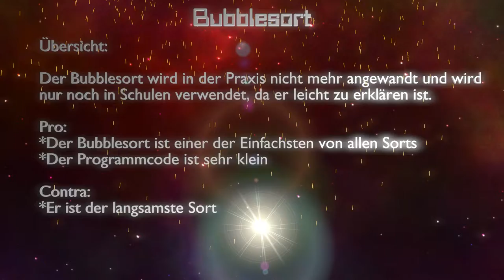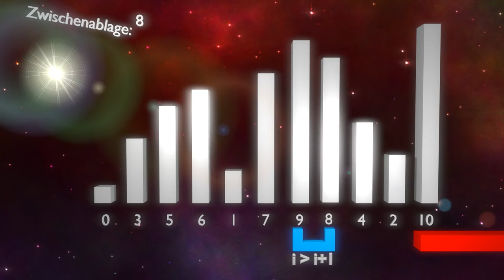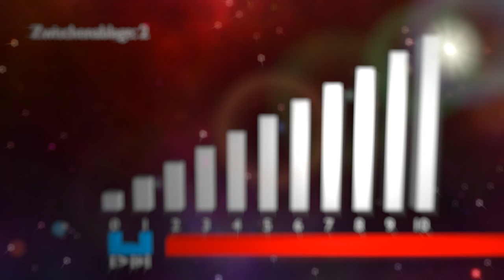Bubble Sort "Tutorial" (Animation) *Funny / Epic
Hier eine Kleine nicht ganz ernstgemeinte 3D Präsentation über Bubble Sort, Enjoy and have fun!

(Make with Blender 3D)

Created By: Marius Iffländer u. Mike Schneider (Seppi_Gamedev & Fir3Burst)